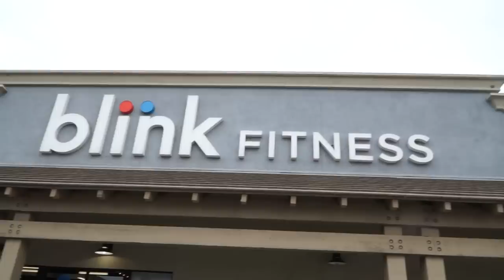Day In The Life of A STANFORD Baseball Commit VS JUCO Baseball Player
Follow Brady on Instagram!

Jackson Olson: @j_olson

I'm a 23 year old ballplayer from Burbank, California. I make baseball vids, train a lot, and work hard to reach my goals. Right now I'm a Redshirt Corona Sophomore at Hartnell College trying to embrace the grind and have fun with it at the same time. I'm just trynna ball with my brohs.

Vlogging Set-Up:
Vlogging Camera: Sony HX80
Editing Software: Adobe Premiere Pro CC
Laptop: MacBook Air